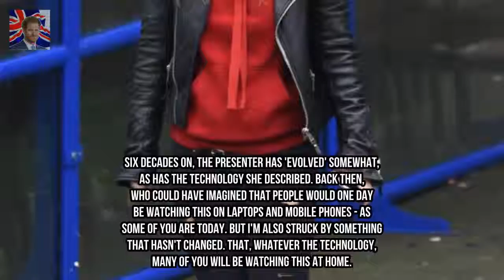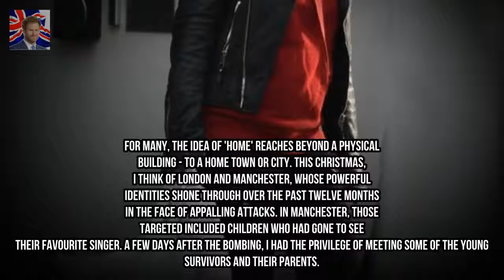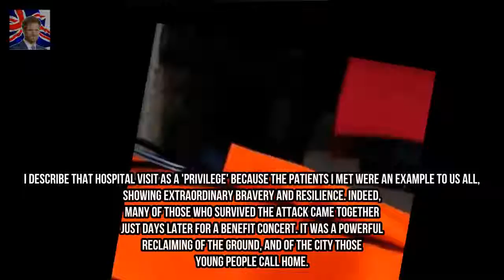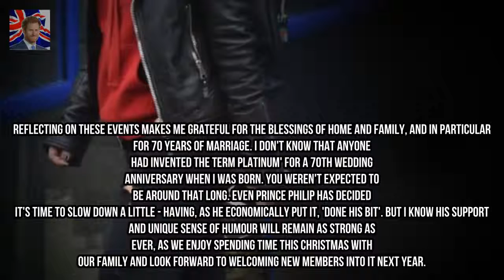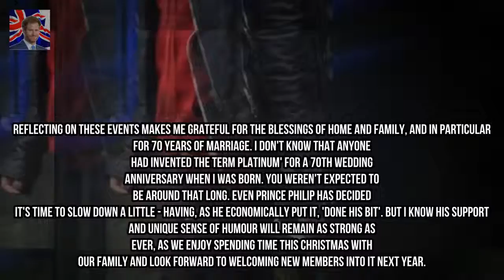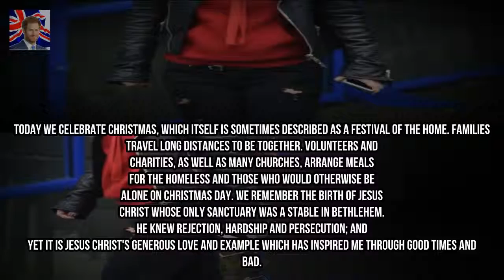Proof that the Queen really does watch The Crown? Kingdom Showbiz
Sixty years ago today a young woman spoke about the speed of technological change as she presented the first television broadcast of its kind. She described the moment as a landmark. Six decades on the presenter has evolved somewhat as has the technology she described.